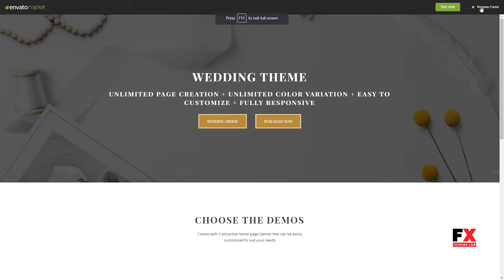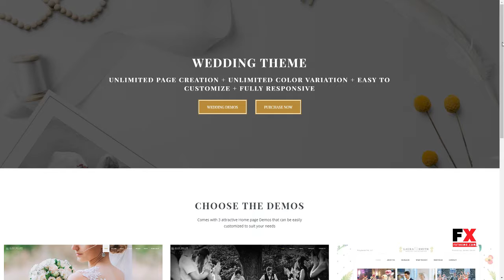Vivagh Photographer Wedding Photographer Theme Flavian Elsdon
Columns 4+

 Documentation Unrated

 Layout Responsive

 Tags creative portfolio, event, event photos, events photographer, fullscreen, gallery, photo, photographer, photography, portfolio, professional, wedding, wedding photographer, wedding photography, wedding shoot